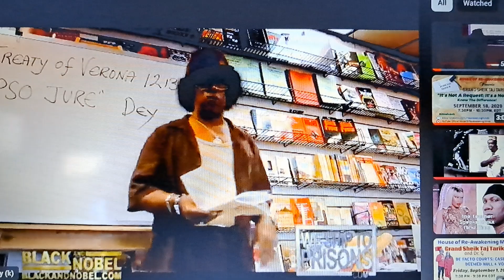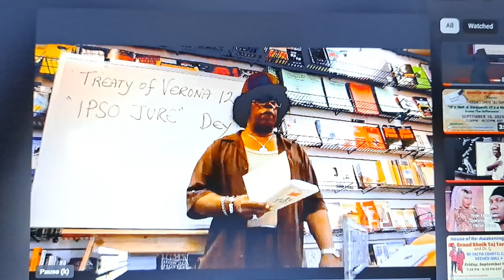Where's your performance bond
Administrator posing as Judge